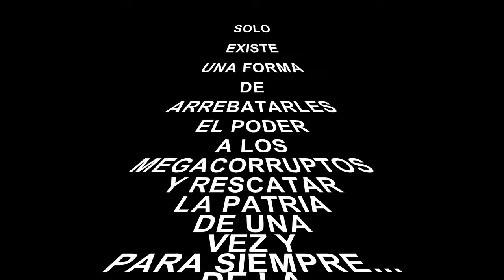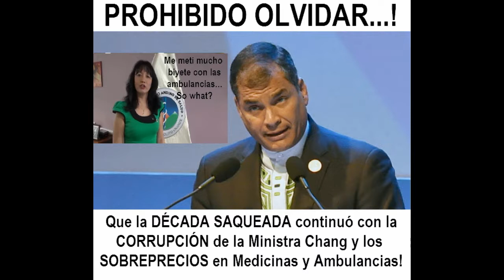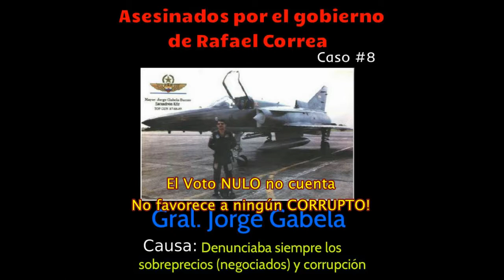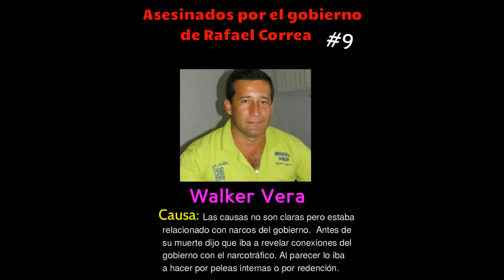ANTOLOGÍA DE LA MEGACORRUPCIÓN DE LA MAFIA GAY 35 AP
10 AÑOS DE ROBO DESCARADO ES FESTEJADO POR LOS MEGACORRUPTOS COMO UN OBJETIVO LOGRADO... HAN LAVADO TANTO EL CEREBRO DE UN PUEBLO VEJADO QUE ELLOS MISMOS SE CREEN SALVADORES DEL DESASTRE OCASIONADO.
Las canciones de fondo son:
1-LOS NUEVOS PELUCONES
2-CÁRCELES MENTALES
3-CON SUDOR Y SANGRE